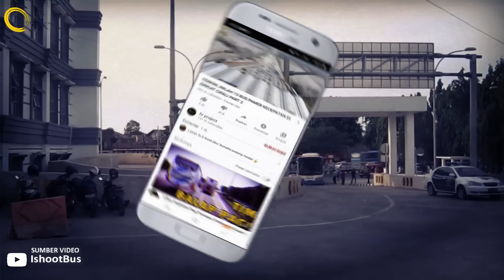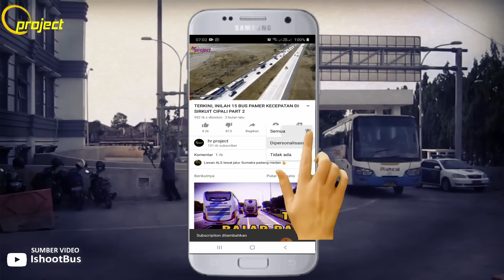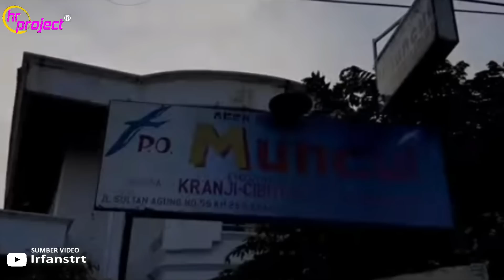SEJARAH & PAMITNYA PO MUNCUL DARI DIVISI AKAP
Untuk masyarakat Jawa Tengah khusus solo dan Yogyakarta PO Muncul sudah tak asing lagi di kancah perbisan tanah air khususnya  di jalur Semarang-Solo-Yogyakarta.

Bila kalian yang mempunyai kenangan manis bersama Bus tersebut terutama era 80-an dan 90-an di masa jayanya. Ibaratakan Seperti Naik bus kasta tertinggi, penumpangnya pun Serasa Jadi Sultan karena kemewahan dan kenyaman fasilitas yang disuguhkan.

Dengan pamit mundurnya PO Muncul di Trayek AKAP, bukan berarti PO Muncul menghilang dari perbisan tanah air. PO Muncul masih ada melayani trayek lokal di seputaran Yogya-Solo-Semarang.

Silahkan simak videonya sampai akhir.

Terima kasih sobat semuanya,  yang telah nyempetin nonton video dari kami.